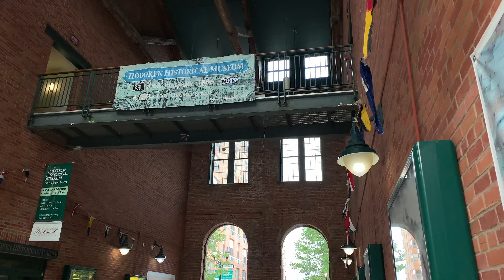Pier 13, Hoboken 4K - iPhone XR ungraded 4K